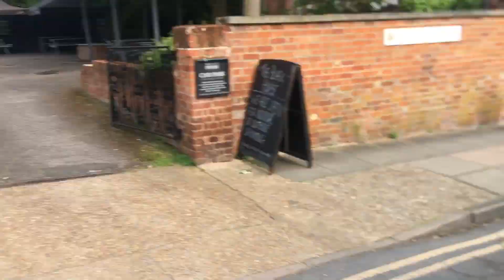They tried to TAKE HIS BIKE beacuse of WHEELIES 🤦🙄 vlog132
@rw13.ac aka Andre leader host editor filmer
@rw13.lc aka lukas
@13_one_up aka Diogo
@rw13.ks aka Daniel
@rw13.e1 aka Emo
@dommmmmm aka dom

@rw13crew for all members instagrams